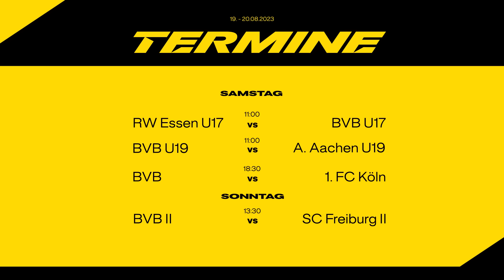Can: "Marco, I could hug everyone here!" | ALL IN with Emre Can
Bye bye matchday magazine, our new format "ALL IN" is up and running! Together with our new captain Emre Can we get you in the mood for the match against Cologne and let Emre compete in a 60-second challenge. At the end, there will be a special meeting of two captains - where things will also get sporty. So, you see, "ALL IN" has its name rightly. Have fun!